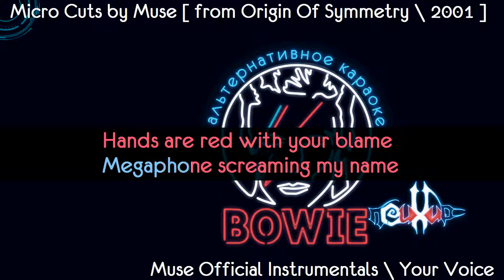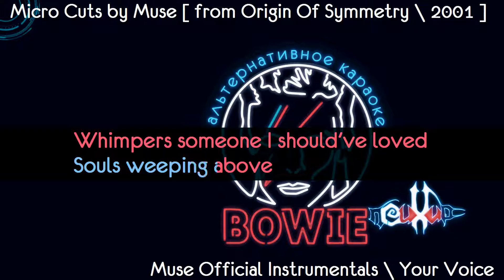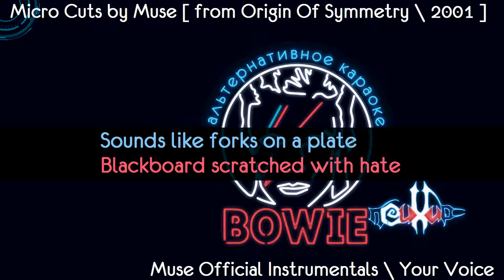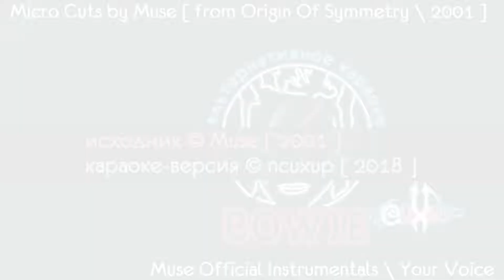Muse - Micro Cuts [ karaoke version with lyrics ]